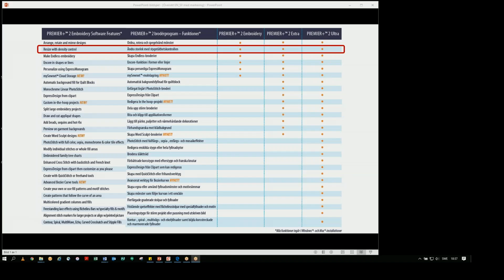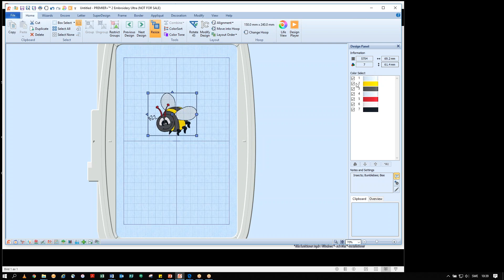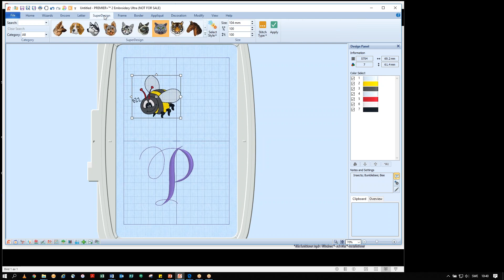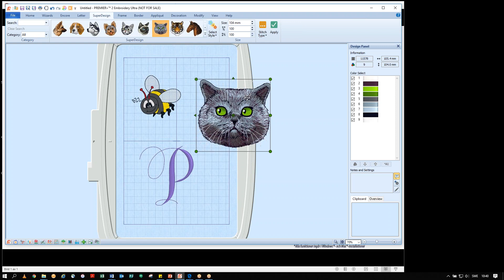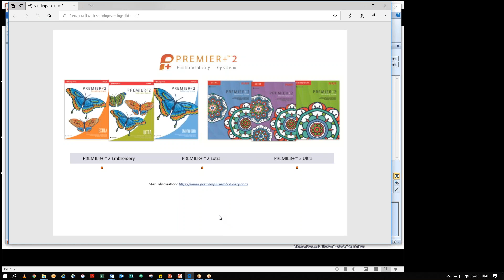Ändra storlek med stygntäthetskontrollen